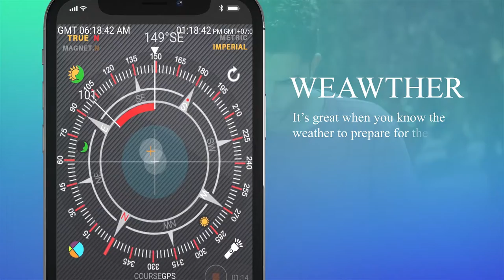Compass Pro: Maps, GPS , Weather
Compass Pro sensor for android Digital Compass 360 GPS map compass navigation is the best offline smart digital compass tool in 2020 without magnetic sensor using gps coordinates. compass smart tool also help you with map compass navigation to provide compass accurate or exact location of east, west, north and south directions .

FEATURES:
• Latitude, longitude and address
• Full-screen map
• True heading and magnetic heading
• Magnetic strength
• Slope level meter
• Sensor status